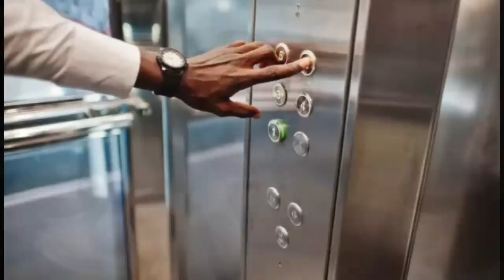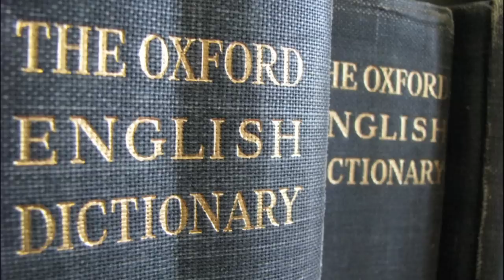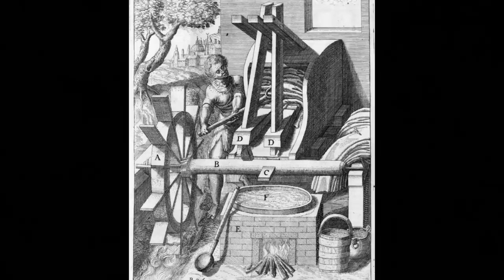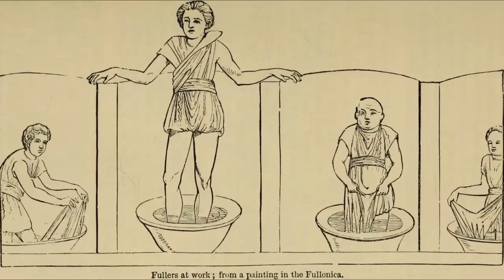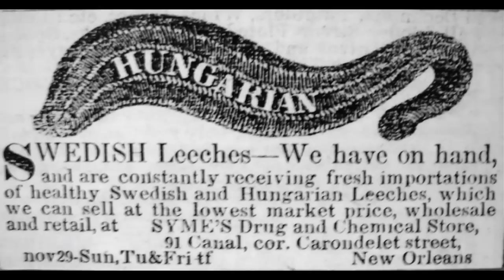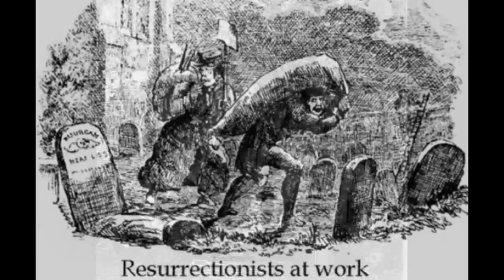Odd Jobs That No Longer Exist!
These jobs certainly won't be on today's resumes.  There are many old jobs that seem quite strange now.  In this video we will have a closer look at some odd jobs that no longer exist!